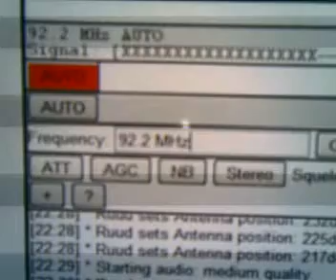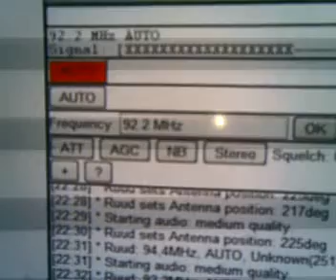MEGA FM DX tropo in Holland: Spain RNE R.Clasica Gamoniteiro 92.2 MHz 1215km 26-11-2011